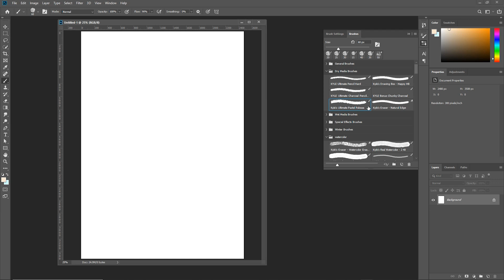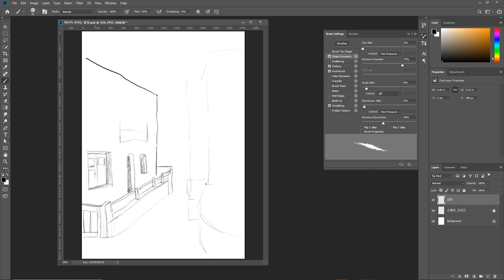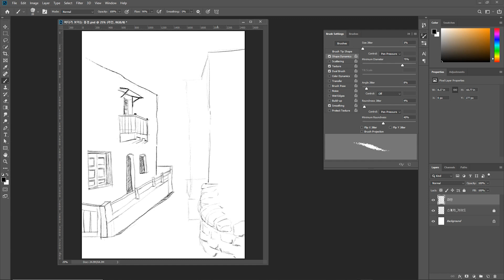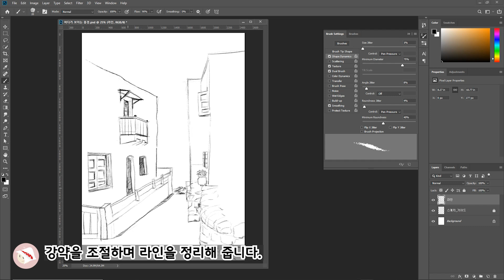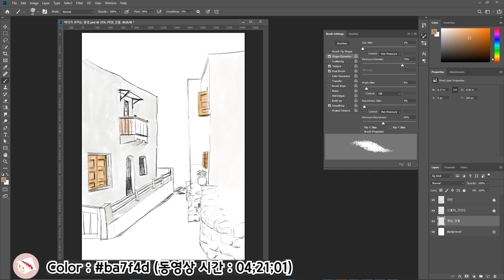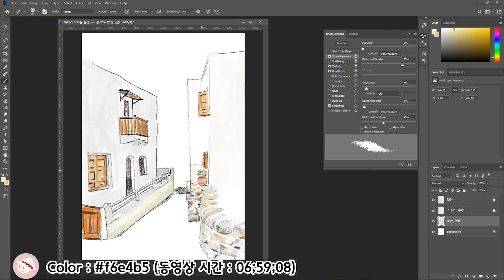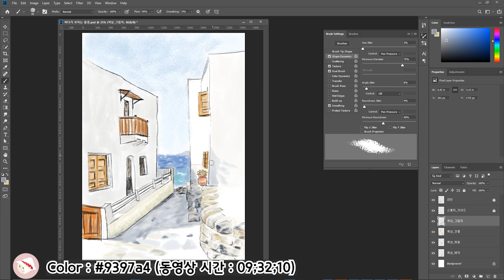바다가 보이는 풍경 (타블렛) | 평범한 디자이너의 일상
1. 소요시간 : 약 1시간 50분
 Image Size : Width 2480px, Height 3508px, Resolution 300
2. Background Color
Brushes / Kyle’s Ultimate Pastel Palooza (Color: #000000)
3. Eraser Tool로 라인 정리를 하면서 완성해 줍니다.
4. 강약을 조절하며 라인을 정리해 줍니다.
5. Color : e6e4e2 (동영상 시간 : 03;31;19)
6. Color : e0dedc (동영상 시간 : 03;44;29)
7. Color : efd4b1 (동영상 시간 : 03;54;27)
8. Color : e9ba7f (동영상 시간 : 04;01;28)
9. Color : d89d51 (동영상 시간 : 04;08;10)
10. Color : ba7f4d (동영상 시간 : 04;21;01)
11. Color : c1671a (동영상 시간 : 04;24;03)
12. Color : #965015 (동영상 시간 : 04;30;15)
13. Color : f0ebd1 (동영상 시간 : 04;34;13)
14. Color : e4e4c8 (동영상 시간 : 04;38;09)
15. Color : c1c1a5 (동영상 시간 : 04;42;04)
16. Color : e5b17b (동영상 시간 : 04;51;20)
17. Color : f19e5d (동영상 시간 : 04;56;22)
18. Color : a25e29 (동영상 시간 : 04;59;25)
19. Color : e06e15 (동영상 시간 : 05;07;06)
20. Color : #603310 (동영상 시간 : 05;11;17)
21. Color : a6afb6 (동영상 시간 : 05;15;24)
22. Color : eeeada (동영상 시간 : 05;22;17)
23. Color : dddbd3 (동영상 시간 : 05;34;04)
24. Color : d0cab5 (동영상 시간 : 05;49;15)
25. Color : d8ca97 (동영상 시간 : 05;58;21)
26. Color : ce9a6f (동영상 시간 : 06;13;16)
27. Color : #807871 (동영상 시간 : 06;21;28)
28. Color : ffc9a0 (동영상 시간 : 06;47;28)
29. Color : d3ab99, cb8d70 (동영상 시간 : 06;47;28)
30. Color : f6e4b5 (동영상 시간 : 06;59;08)
31. Color : e1f1ff (동영상 시간 : 07;02;11)
32. Color : c5dcf2 (동영상 시간 : 07;08;25)
33. Color : 7b9dd3 (동영상 시간 : 07;19;00)
34. Color : 76c8ca (동영상 시간 : 07;28;27)
35. Color : 678bc2 (동영상 시간 : 07;37;06)
36. Color : ffffff (동영상 시간 : 07;43;06)
37. Color : b9c1cd (동영상 시간 : 07;52;24)
38. Color : f4f2ea (동영상 시간 : 07;57;16)
39. Color : e7e9eb (동영상 시간 : 08;02;01)
40. Color : e8e7e1 (동영상 시간 : 08;19;18)
41. Color : e1e3e5 (동영상 시간 : 08;23;26)
42. Color : b5bec9 (동영상 시간 : 08;31;11)
43. Color : c2c5b7 (동영상 시간 : 08;40;00)
44. Color : d1d0c1 (동영상 시간 : 08;45;14)
45. Color : eae8cf (동영상 시간 : 08;51;27)
46. Color : #738295 (동영상 시간 : 09;00;21)
47. Color : 49596e (동영상 시간 : 09;06;29)
48. Color : c2c6ce (동영상 시간 : 09;20;24)
49. Color : 9397a4 (동영상 시간 : 09;32;10)
50. Layers Mode : Multiply

스케치 자료를 다운받아 이용하실 수 있어요^^*